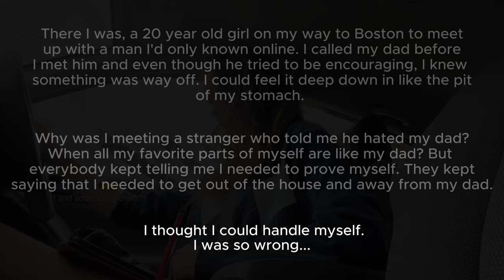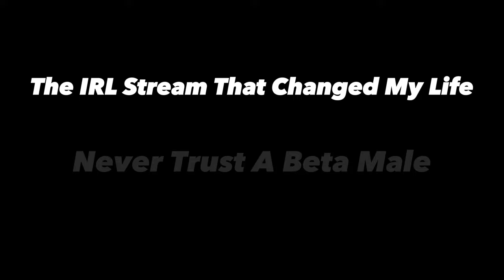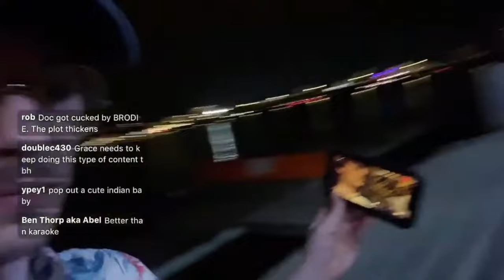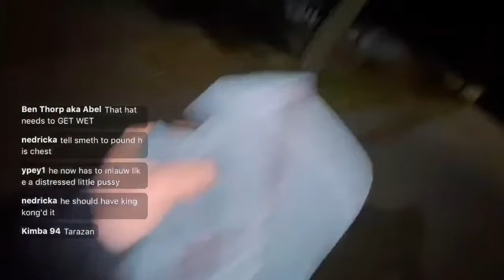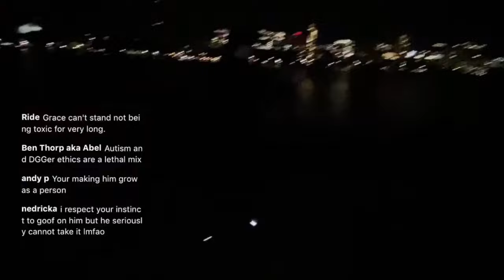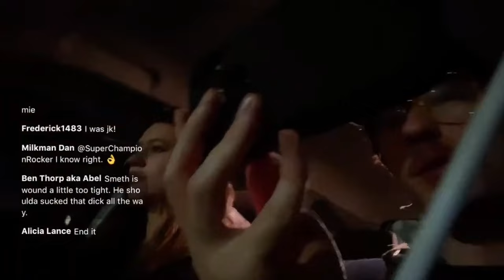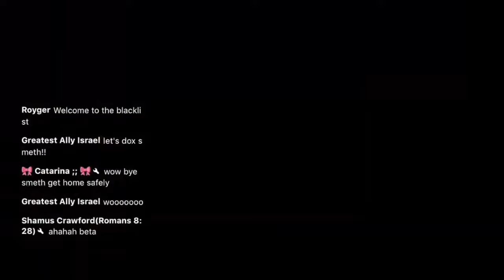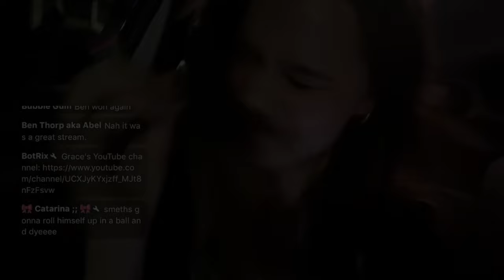Spending a Day with a Beta Male (Gone Wrong) | IRL Boston Stream RECAP